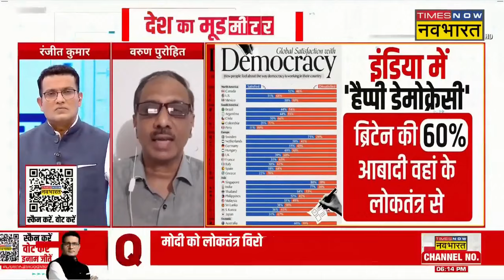Desh Ka Mood Meter : Democracy पर पूछा सवाल तो डिबेट में कांग्रेस नेता Varun Purohit उलझे !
Desh Ka Mood Meter : Lok Sabha Chunav के बाद भी Rahul Gandhi पीएम मोदी पर लगातार निशाना साध रहे है, आपको बता दें कि लोकतंत्र को लेकर राहुल गांधी सरकार पर हमला करने में जुटे है, इसी मुद्दे पर बहस के दौरान Congress नेता से सवाल पूछा तो उनकी बोलती बंद गई.